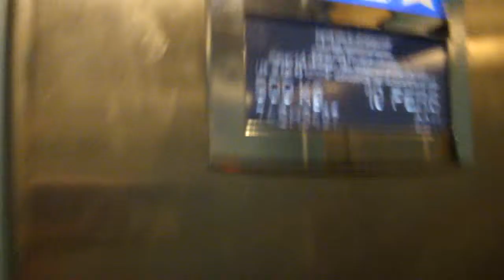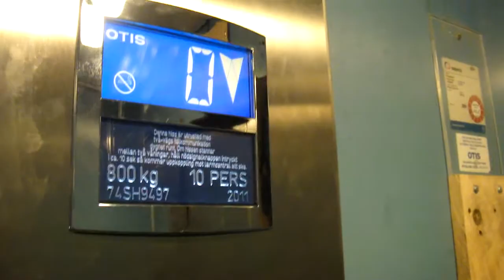Intresting old elevator @ Mejerivägen 4